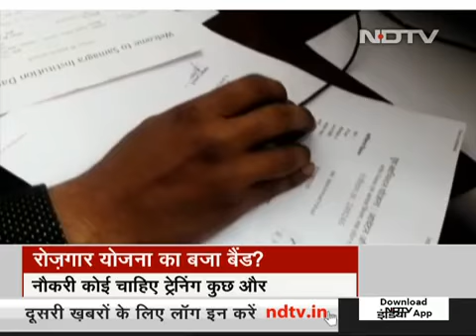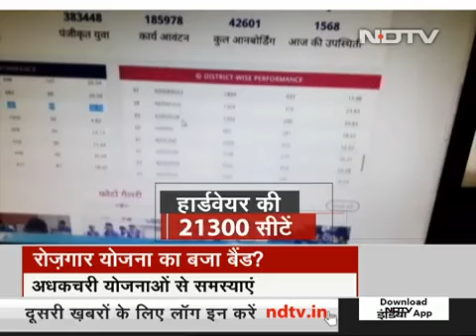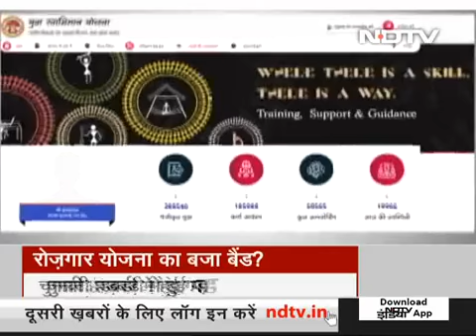Madhya pardesh congress kamalnath government employment scheme reality . NDTV INDIA report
Employment scheme of congress government in madhya pradesh , ground reality . NDTV report , Anurag dwari , Jaffer Multani . Agar malwa , yuva swabhiman yojna